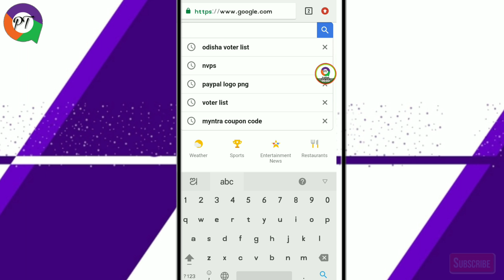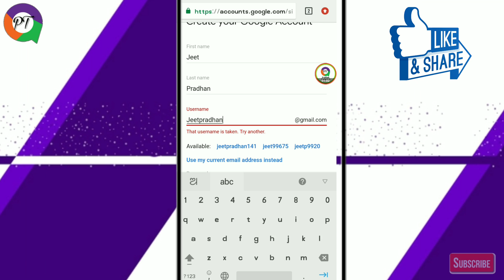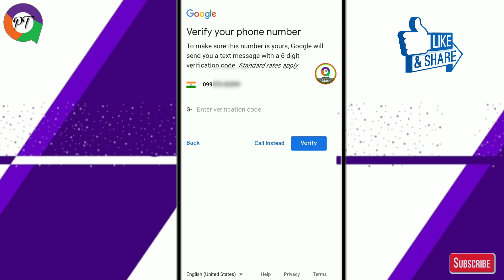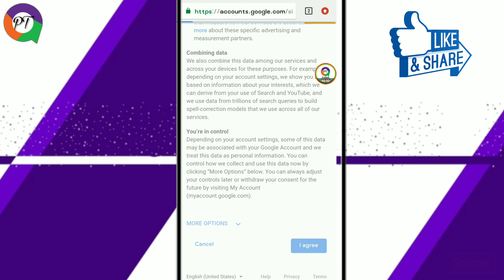How to make new gmail account | Pradhan Technical | Odia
Hello,Friends welcome to my Odia YouTube Channel Pradhan Technical ko is channel pe appko dekhne mileage sab technical releted video,new mobile tricks & tips Android app review, internet related naya video,how to earn money in online type ka video milega.Agar app ko meri video acche lagte hain tho